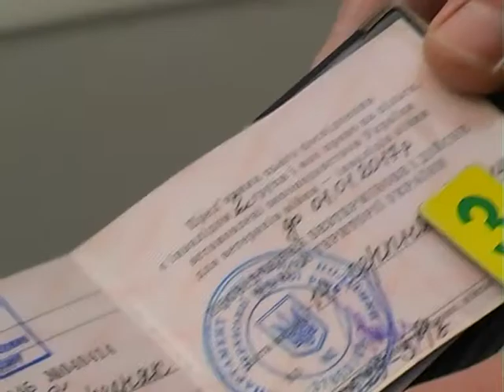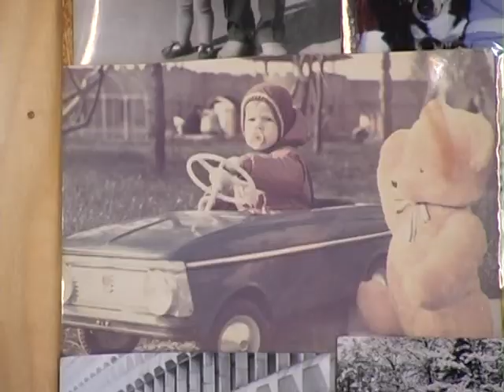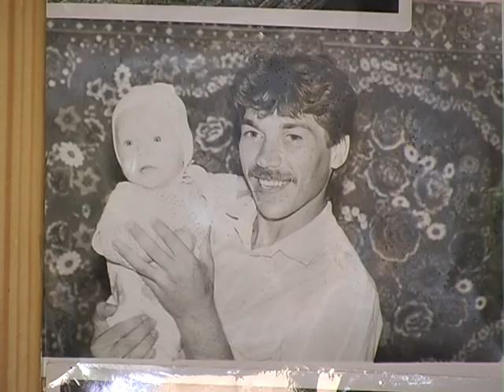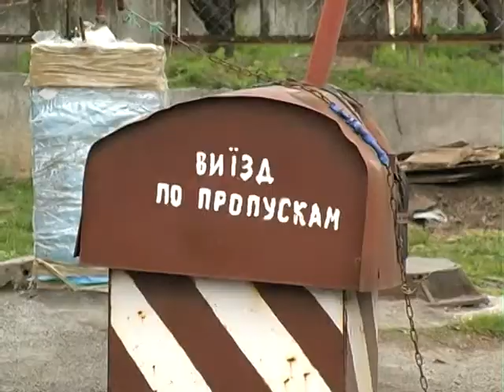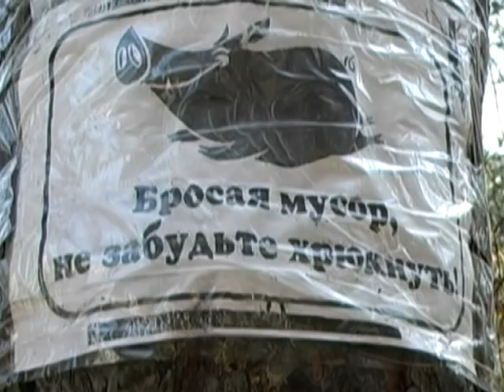комунальний сектор 20 04